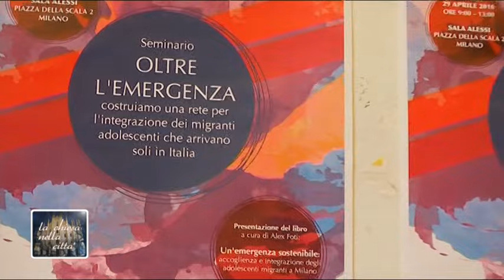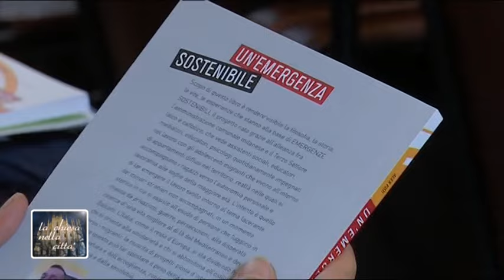“Oltre l’emergenza: l'integrazione dei migranti adolescenti che arrivano in Italia soli”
venerdì 29 aprile 2016 dalle ore 9:00 alle 13:00 presso la Sala Alessi in Piazza della Scala 2 a Milano
“Oltre l’emergenza: costruiamo una rete per l'integrazione dei migranti adolescenti che arrivano in Italia soli”